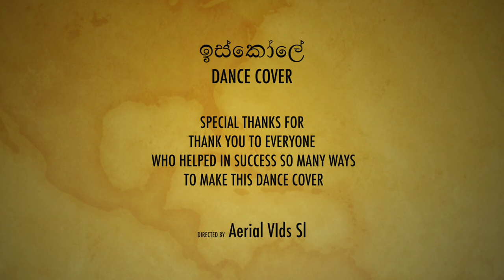Sihinayak Mawna (සිහිනයක් මැව්නා) Dance Cover | Iskole Teledrama song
Performed by - Dewlini disara
                            Minupama minuri
                           Chethana
                           Punara dasunma

Hope you  will enjoy this dance,

SPECIAL THANKS FOR THANK YOU TO EVERYONE WHO HELPED IN SUCCESS SO MANY WAYS TO MAKE THIS DANCE COVER

All rights for the audio remain with it’s original content creators.

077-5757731